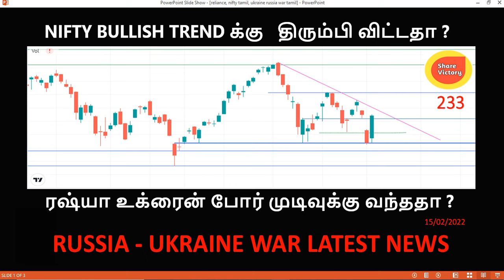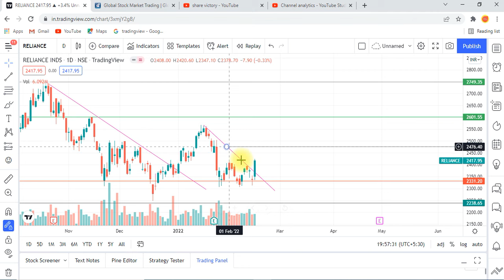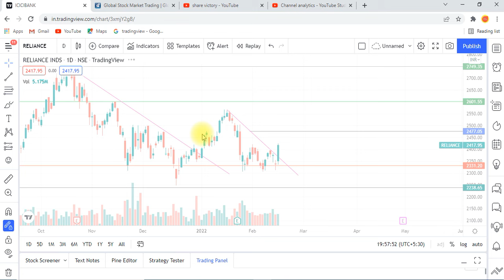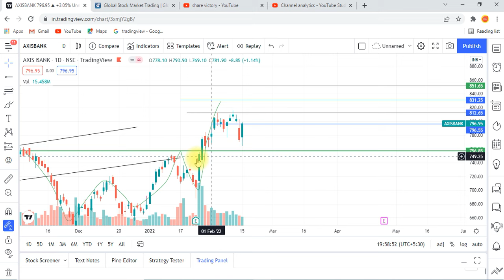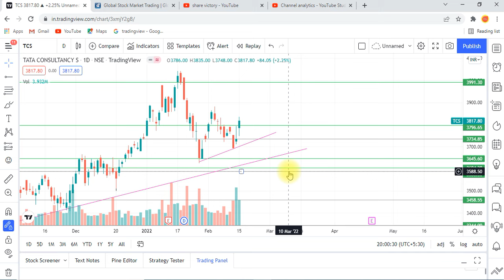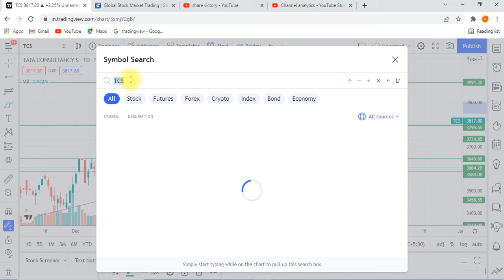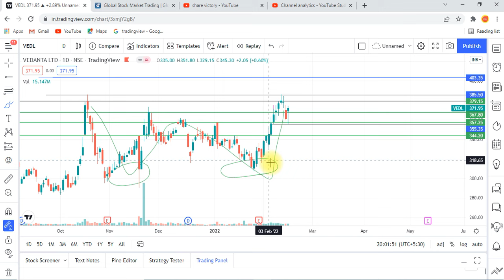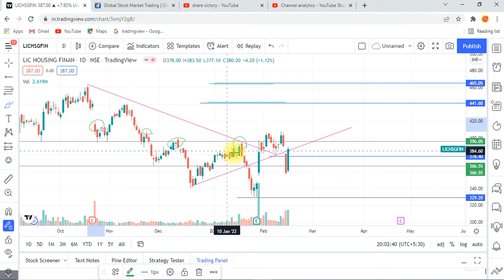Reliance share news tamil|Russia Ukraine news tamil|ICICI bank|LIC |Tata s|TCS|Vedanta|Share victory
In this share victory channel explain abaout Share market news in tamil, Share market in tamil, Share market analysis in tamil, Share market acadamy, Stock analysis in tamil, Stock market news in tamil, tamil nifty,  tamil share, Tamil share market today, swing trading tamil, Swing trading stocks, price action trading tamil, short term stocks to buy now tamil,how to invest in nifty tamil, how to select multibagger stocks in tamil, how to select long term stocks in tamil, how to select stock for intraday. Intraday trading tamil, Intraday trading live.